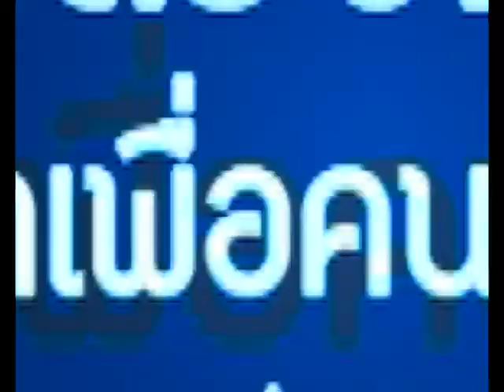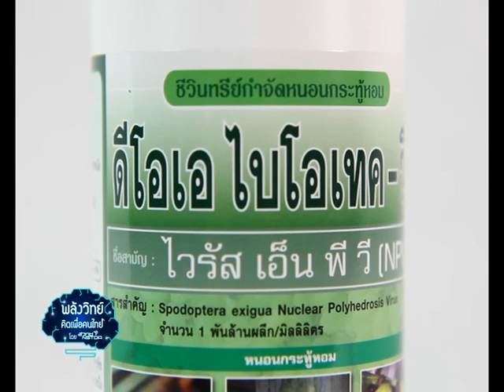พลังวิทย์ คิดเพื่อคนไทย ตอน ปราบหนอนกระทู้หอมโดยไม่ใช้สารเคมี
รายการพลังวิทย์ คิดเพื่อคนไทย โดย สวทช. ครั้งนี้เสนอตอน ปราบหนอนกระทู้หอมโดยไม่ใช้สารเคมี